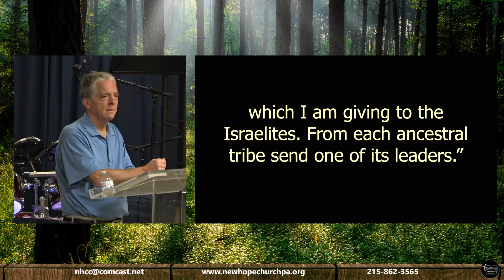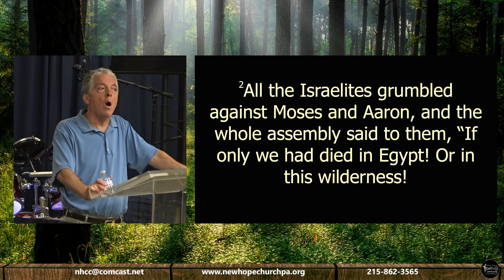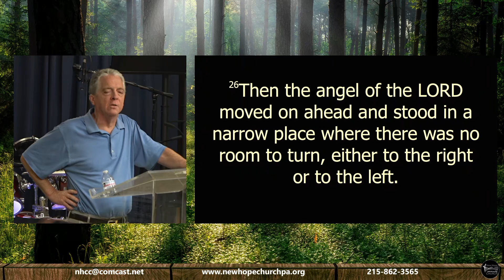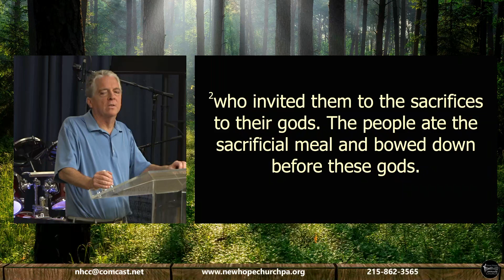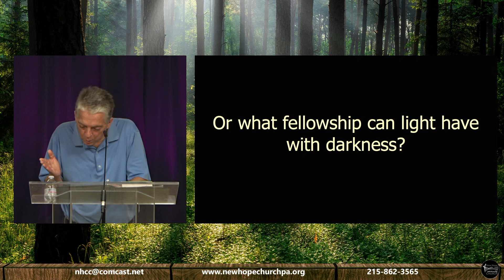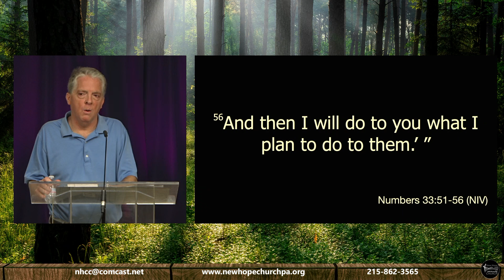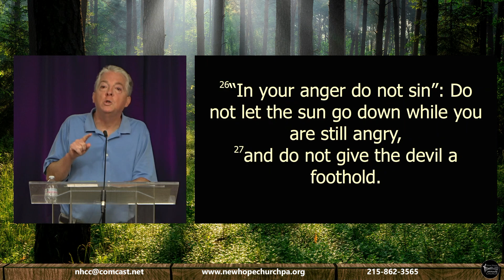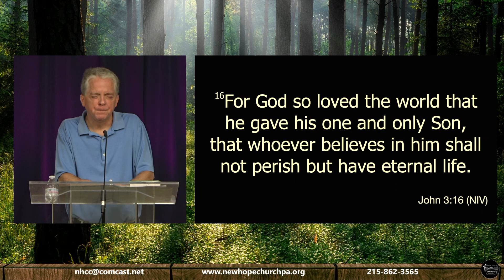8-Sep-2024 | "Breaking Free" | Numbers 33:51-56